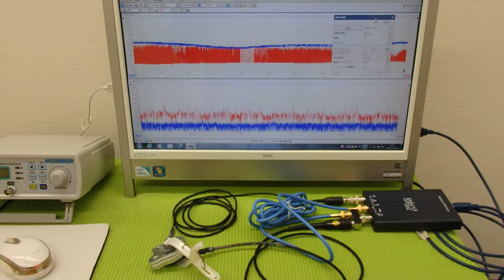超音波‹発振・制御›システム ultrasonic-labo